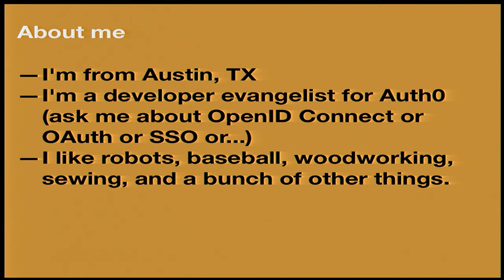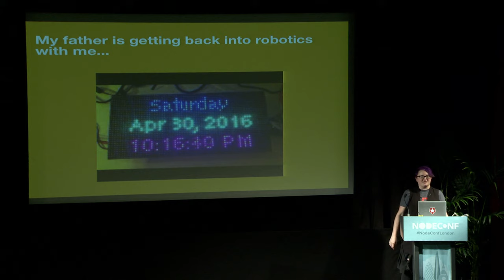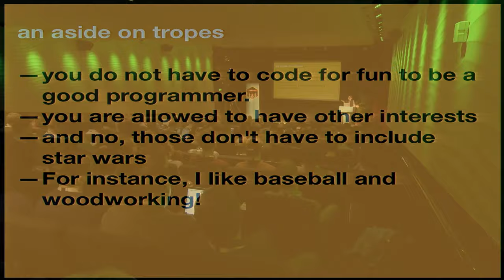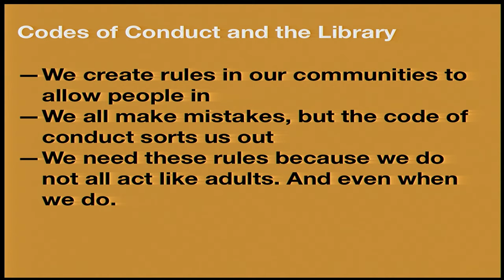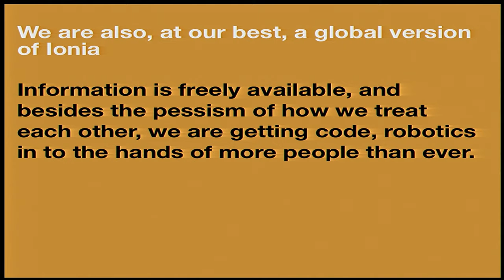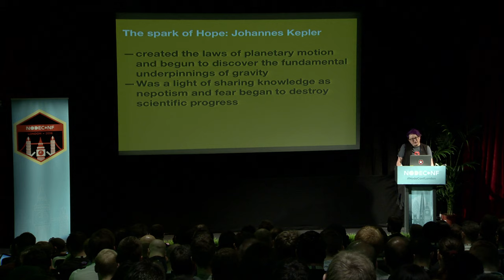Robots, code and people - Kassandra Perch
Node Conf London - May 11th, 2016 / The Barbican Centre, London. Hosted by @nearForm.